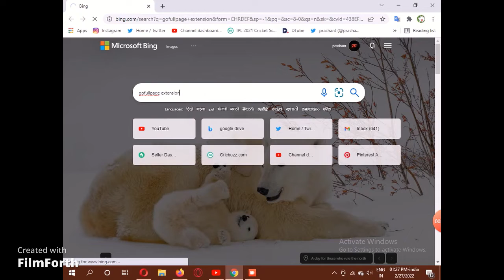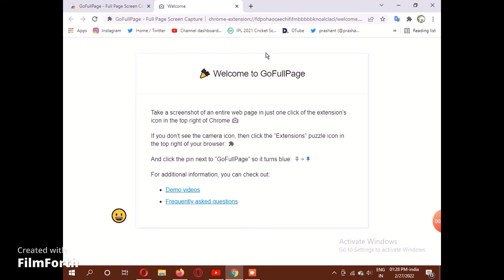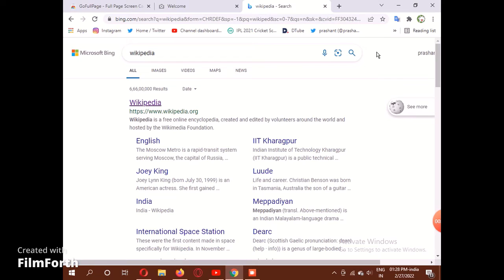How to Convert Webpage into PDF ? || Tech in 2022